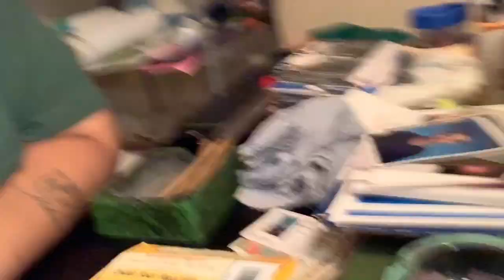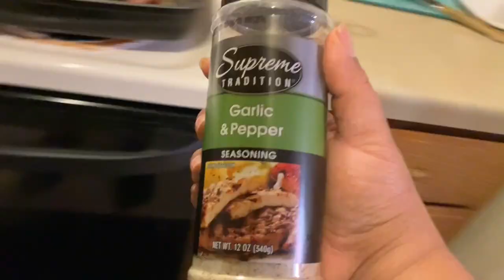I'm Not Sick, It's Allergies